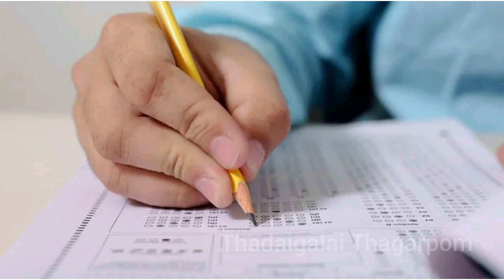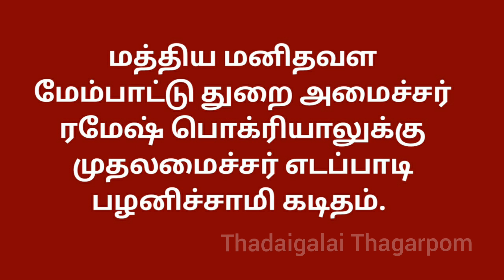கல்லூரி semester தேர்வுகளை நடத்த இயலாது | College Semester Exam | Anna University latest update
கல்லூரி  semester தேர்வுகளை நடத்த இயலாது
College Semester Exam Latest Update 2020
Semester Exam Cancellation